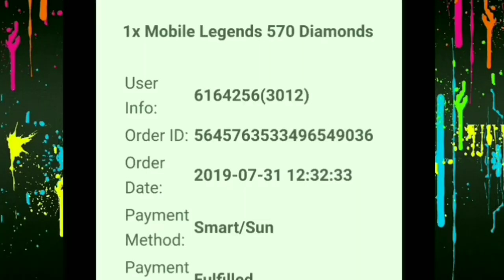FREE GUINEVERE STARLIGHT SA MOBILE LEGENDS + SKIN GIVEAWAY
Manny Pacquiao as Chou or Badang Soon coming in Mobile Legends | Survey

Some tag here:
ML PHILIPPINES
ML INDONESIA
ML AMERICA
ML RUSSIA
ML JAPAN
ML MALAYSIA
ML BRUNAI
ML EUROPE

Added tags:
Guinevere starlight,Alice Nana Karina Eudora Gord Kagura Cyclops Aurora Vexana Harley Odette Zhask Pharsa Gusion Valir Change Selena Lunox Kimmy Harith Kadita Vale Guinevere Esmerald Balmond Alucard Bane Zilong Freya Chou Sun Alpha Ruby Hilda Lapu-Lapu Roger Argus Jawhead Martis Aldous Leomord Thamuz Minisitthar Badang Guinevere Miya Bruno Clint Layla Yi Sun Shin Moskov Roger Karrie Irithel Lesley Hanabi Claude Kimmy Granger Balmond Tigreal Akai Franco Minotaur Lolita Johnson Hilda Gatotkaca Grock Hylos Uranus Kaja Belerick Khurfa Esmeralda Nana Rafaela Estes Diggie Anggela